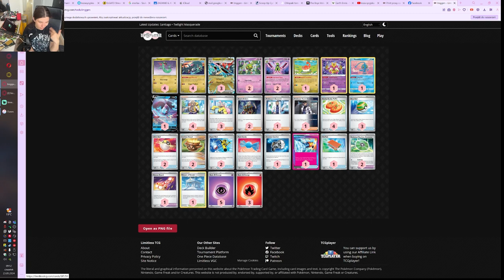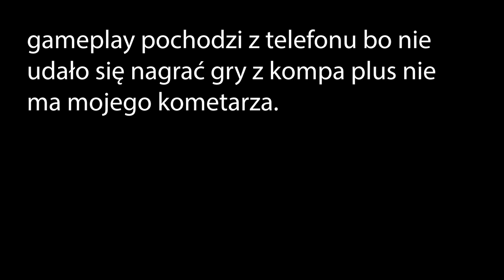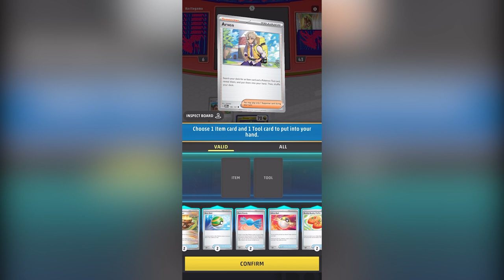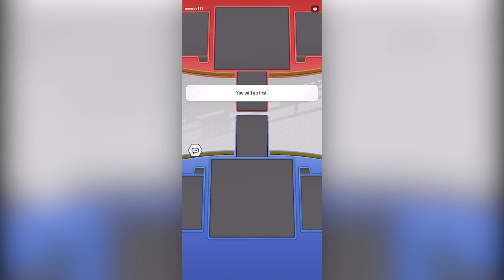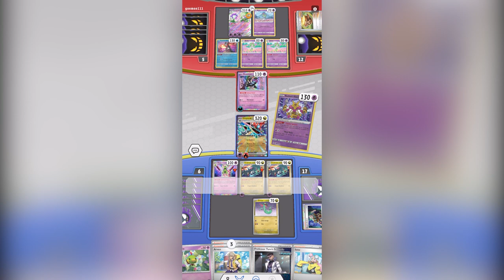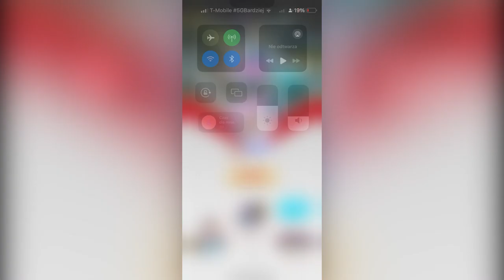dragapult EX HIT czy KIT???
dziś będzie jeden z nowszych deacków z nowego dodatku

00:00 deack profile
05:05 dragapult z pigotem
19:06 garda